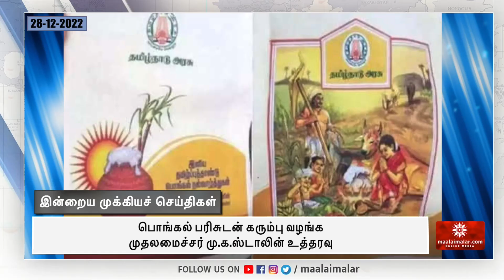பொங்கல் பரிசுடன் கரும்பு வழங்க முதலமைச்சர் மு.க.ஸ்டாலின் உத்தரவு | Maalaimalar